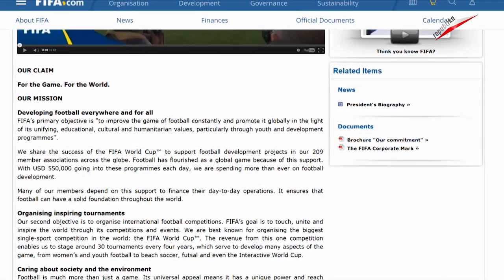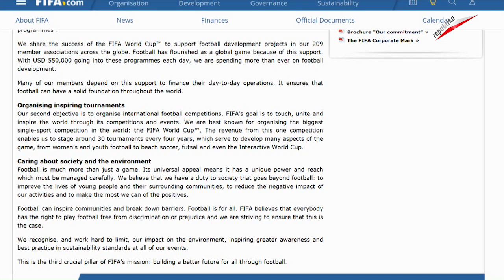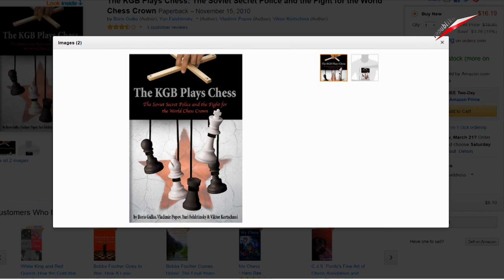2015 03 20 Wolne Głosy - Michał Orzechowski (World Solidarity)